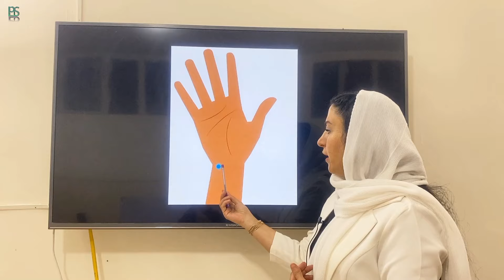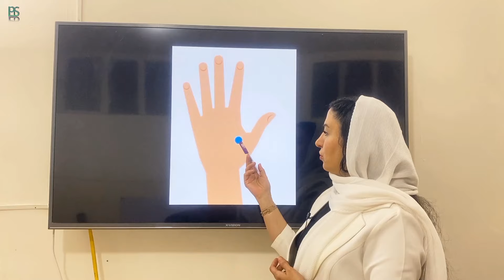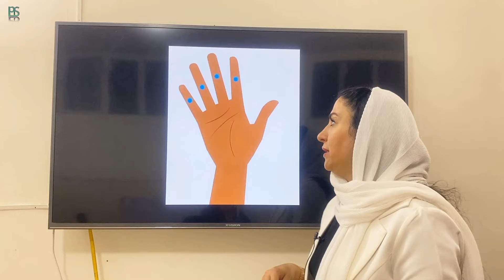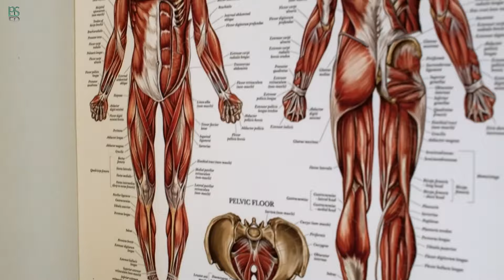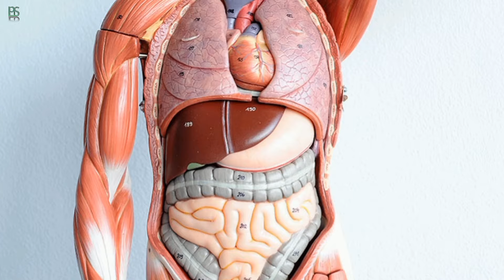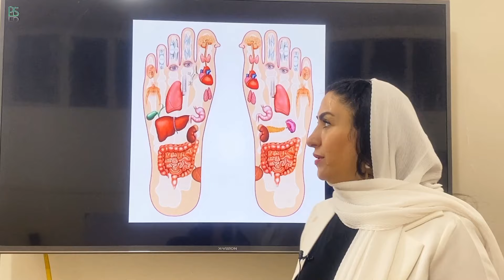نقاط طب فشاری دست و پا قبل از خواب | پاکسازی کبد، رفع استرس، یبوست، بیخوابی و... با ماساژ این نقاط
آنچه در این ویدیو خواهید دید:
00:00 - مقدمه‌ ای در مورد بازتاب درمانی
00:51 - بازتاب درمانی کف دست
03:53 - بازتاب درمانی کف پا

🔴 ویدیوی پیشنهادی: رازهایی از خطرات ورزش در این 5 زمان مهم که تا بحال به شما نگفته اند!

بازتاب درمانی
رفلکسولوژی
رفلکسولوژی کف پا
ماساژ درمانی
ماساژ کمر
ماساژ سر
ماساژ پا برای رفع خستگی
ماساژ دست
آموزش آنلاین یوگا
نقطه درمانی کف پا
ماساژ پا برای درد کمر
بازتاب شناسی
آموزش ماساژ درمانی
فشار درمانی
ماساژ درمانی دیسک کمر
آموزش ماساژ پا
درمان
درمان خانگی
طب سنتی
دکتر فرشته
reflexology
reflexology hand massage
reflexology massage foot
tickling reflexology feet
dr fereshte
pure & healthy lifestyle